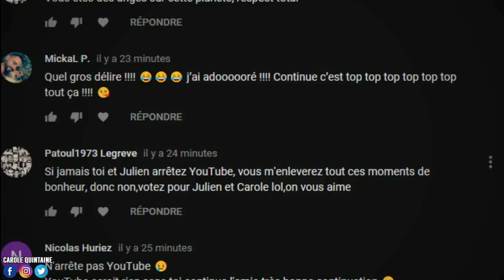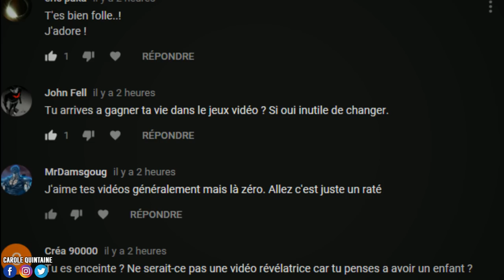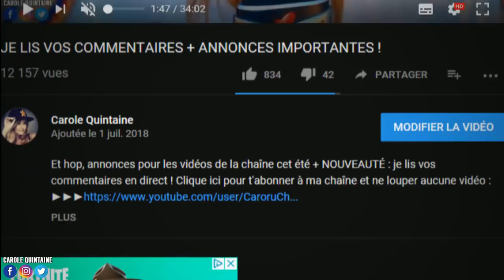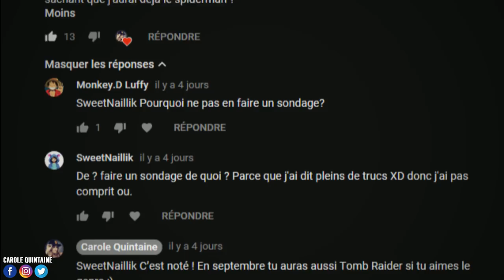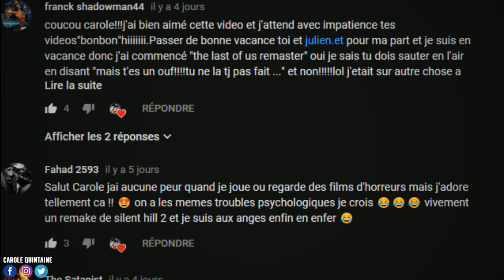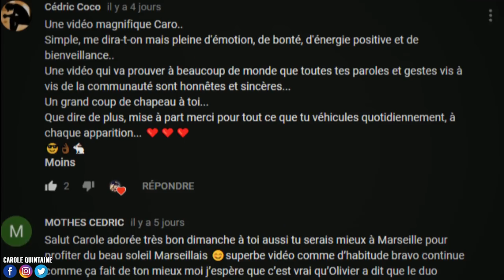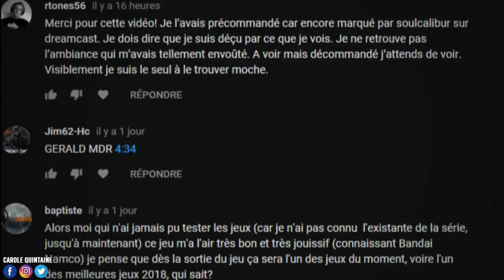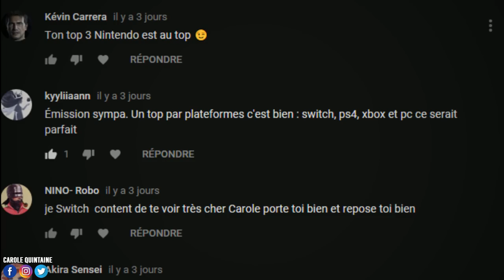Je vous réponds + mise au point importante pour la chaîne ♥️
Je lis vos commentaires + petite mise à jour hop ! merci de me suivre les amis, n'hésitez pas à partager !